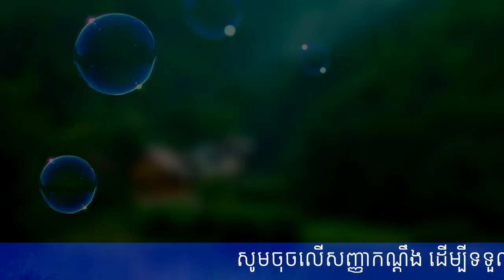មើលរូបទាំងនេះទើបដឹងថា ណុប បាយ៉ារិទ្ធ​ ទោះថតពីជ្រុងណាក៍នៅតែសង្ហារ,Khmer Hot News, Mr. SC